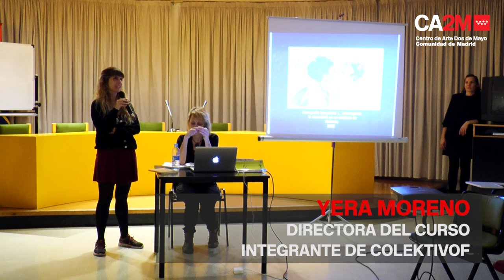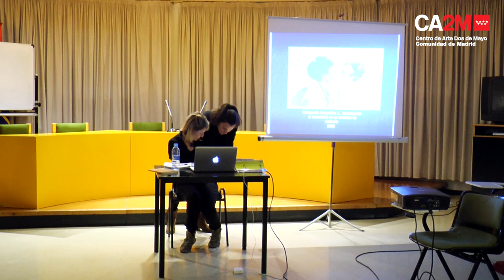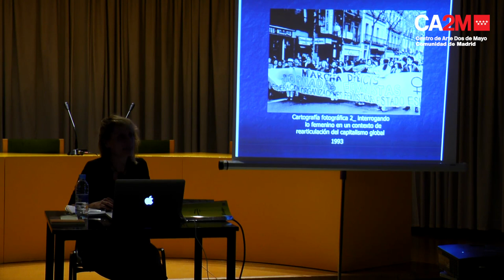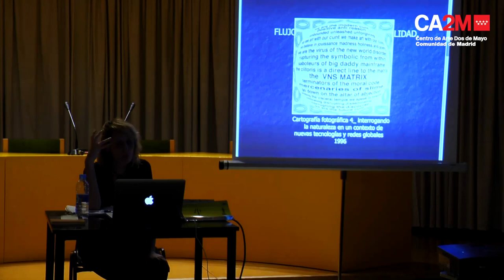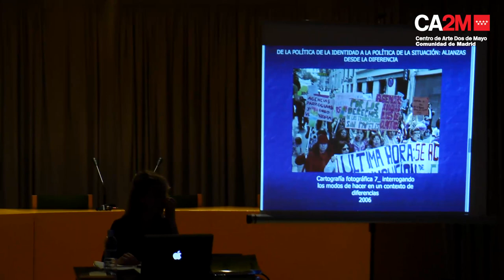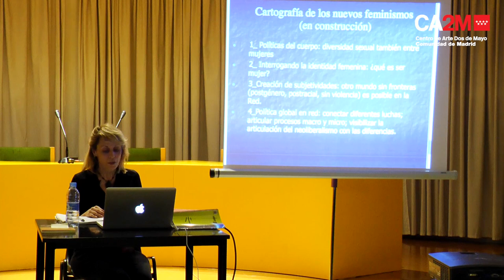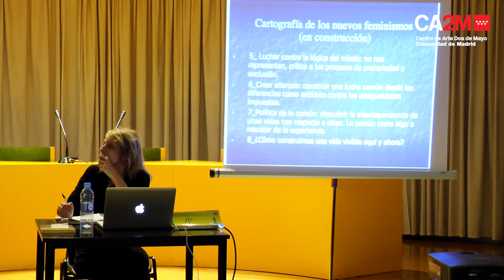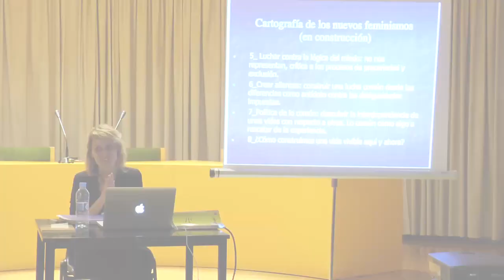Pero....¿qué es queer? - FEMINISMOS, RESISTENCIAS Y VIDA EN COMÚN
¿Cuál es la relación entre los feminismos y lo queer? ¿Cómo se han dado estas relaciones de forma específica en el contexto español? ¿A qué nos referimos al hablar de los feminismos de la tercera ola y cuáles son sus reivindicaciones y problemáticas? ¿Cuáles son las redes activistas que se forman y las alianzas que se van estableciendo en el contexto actual? ¿De qué forma han abordado los feminismos la llamada crisis del sujeto y cómo ha afectado ésta a las políticas activistas? ¿Qué hay de queer en los nuevos feminismos y qué hay de feminismo en lo queer? Estas y otras cuestiones serán abordadas por Silvia L. Gil situando el debate en las intersecciones entre teoría, práctica, activismo y resistencias en el contexto español.

Silvia L. Gil, investigadora, doctora en Filosofía y activista feminista.

But what is queer? - FEMINISMS, RESISTANCES AND LIFE IN COMMON.

What is the relationship between feminisms and queer? How have these relationships occurred in a specific way in the Spanish context? What do we mean by talking about the feminisms of the third wave and what are their claims and problems? What are the activist networks that are formed and the alliances that are being established in the current context? In what way have the feminisms addressed the so-called crisis of the subject and how has this affected the activist policies? What about queer in the new feminisms and what about feminism in the queer? These and other issues will be addressed by Silvia L. Gil placing the debate at the intersections between theory, practice, activism and resistances in the Spanish context.

Silvia L. Gil, researcher, doctor of Philosophy and feminist activist.